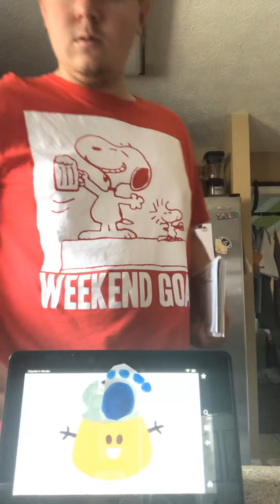How to draw Paprika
Requested by S teve